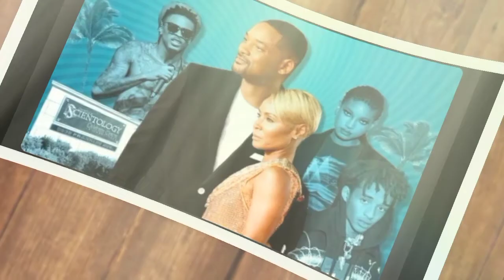Jada Pinkett Smith ‘never’ wanted to marry Will, cried at ‘horrible’ wedding